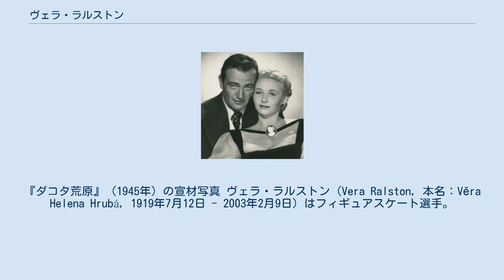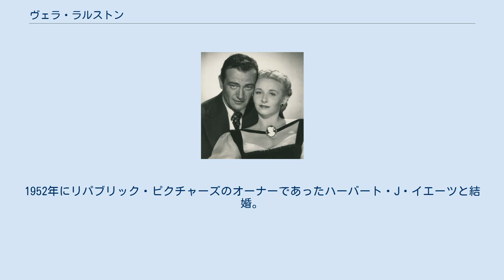ヴェラ・ラルストン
ジョン・ウェインとともに。
『ダコタ荒原』（1945年）の宣材写真 ヴェラ・ラルストン（Vera Ralston, 本名：Věra Helena Hrubá, 1919年7月12日 - 2003年2月9日）はフィギュアスケート選手。
後に女優。
 チェコスロヴァキアのプラハの裕福な宝石商の家庭に生まれる。
1930年代にはフィギュアスケート選手として活躍し、1936年のヨーロッパフィギュアスケート選手権で15位、同年のガルミッシュパルテンキルヒェンオリンピックに15歳でチェコスロヴァキア代表として出場し17位となる。
この時、アドルフ・ヒトラーに会う機会があり、ヒトラーに「鉤十字のためにスケートをしてもらえるか」と聞かれ、彼女は「鉤十字の上を滑る方がいい」と答えたという。
 翌1937年のヨーロッパ選手権では7位となった。
 第二次世界大戦が勃発すると1940年代にアメリカに移住。
1943年にリパブリック・ピクチャーズと契約してハリウッド映画に出演するようになる。
出演作品としてはジョン・ウェインと共演した「ダコタ荒原」や「ケンタッキー魂」などがある。
1952年にリパブリック・ピクチャーズのオーナーであったハーバート・J・イエーツと結婚。
1958年に女優業を引退した。